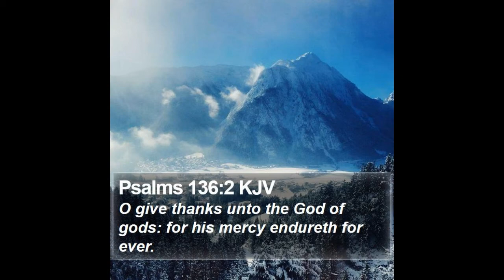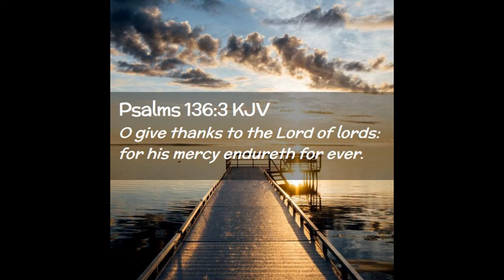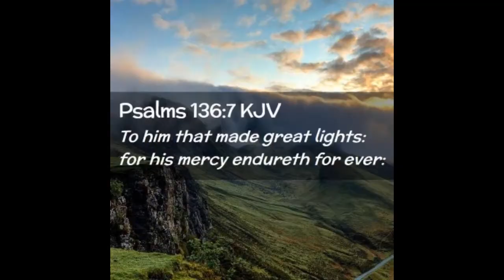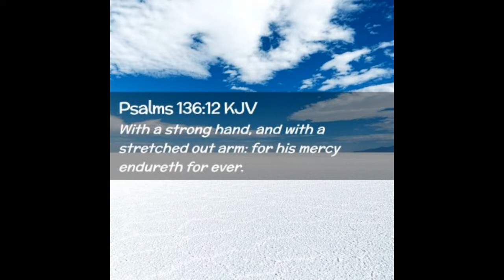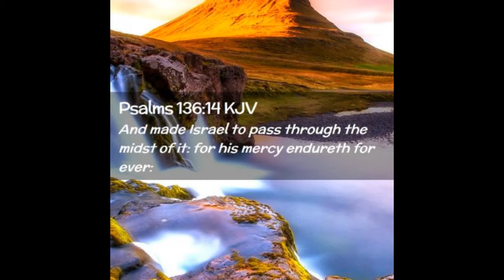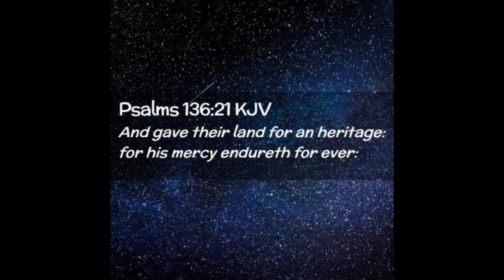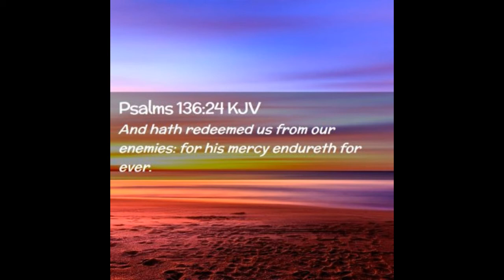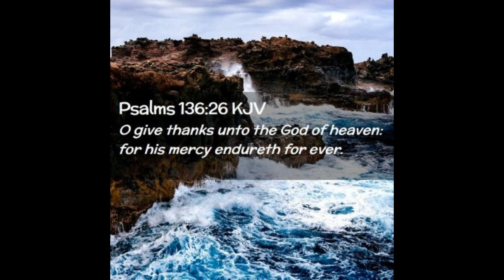PASTOR ML WHITLOCK - BIBLE STUDY - PSALM OF THANKSGIVING - PSALM 136